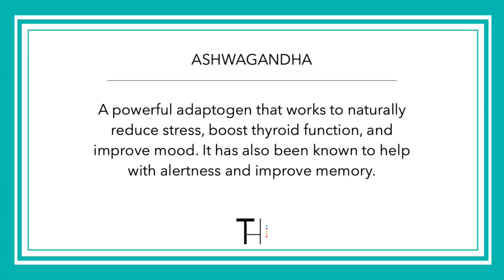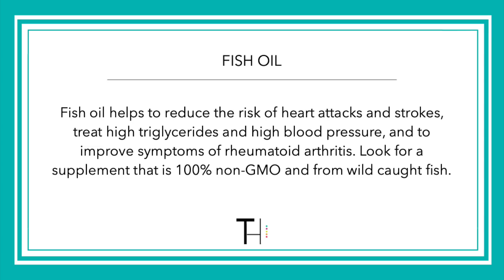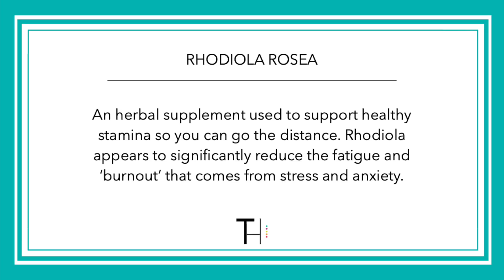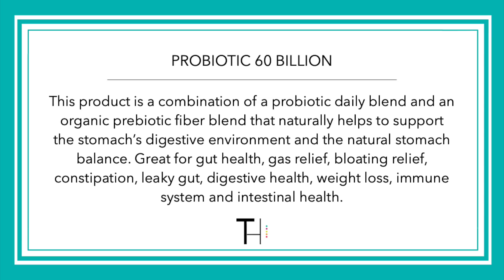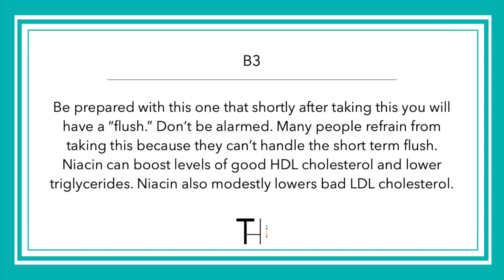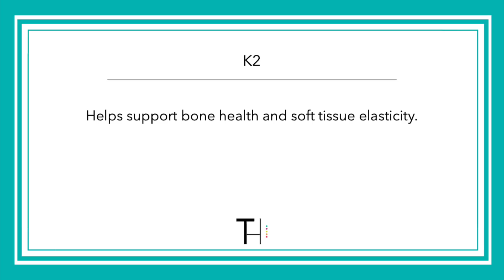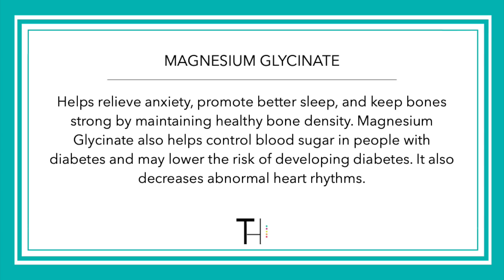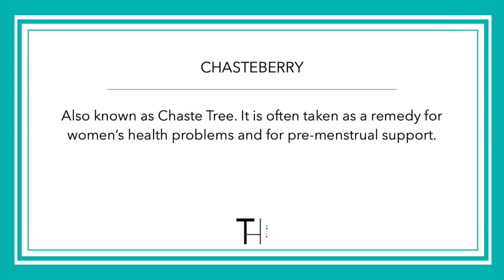My Daily Vitamin & Supplement Routine | For Health & Beauty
Rhodiola Rosea
Rhodiola Rosea-Walmart
Neuro Peak
Neuro Peak-Walmart
Advocare Spark
Fish Oil- Dr. Tobias Triple Strength
Fish Oil- Triple Strength- Walmart
Glutamine- Beverly's
Glutamine Beverly's --Walmart
Probiotic 60 Billion
Probiotic 60 Billion--Walmart
Probiotic 30 Billion
Probiotic 30 billion--Walmart
B-12 (3-pack)
B-12 ---Walmart
St. John's Wort
St. John's Wort---Walmart
Vitamin E
Vitamin E---Walmart
Ginko Bilboa
Ginko Bilboa---3 pack at Walmart
Vitamin C
Vitamin C---Walmart
Milk thistle
Milk Thistle---Walmart
Magnesium Glycinate
Magnesium Glycinate---Walmart
Dandelion Root
Dandelion Root---Walmart
Chasteberry---Walmart (lower Dose)
Vitamins Container
Vitamins Container---Walmart